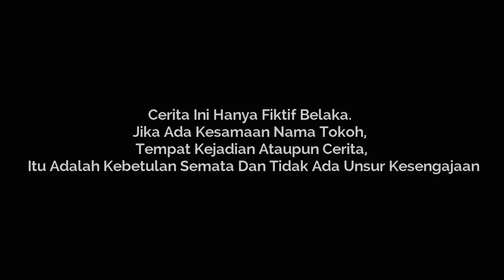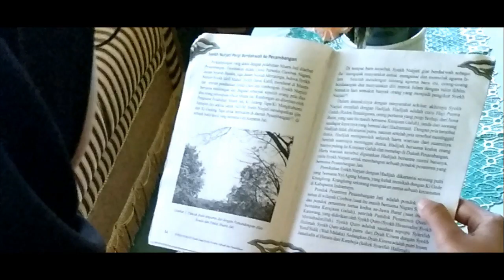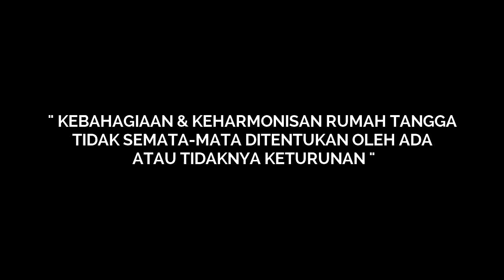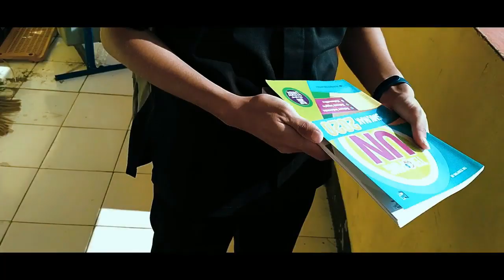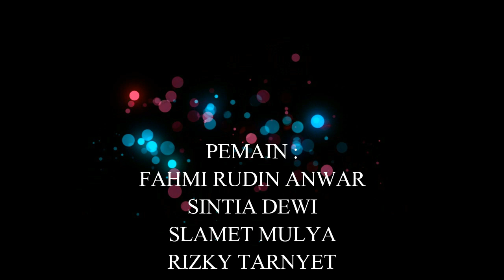Film Pendek JERUK AJAIB [ Part 2 ] END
Sinopsis :
Rumah tangga pak surya & Bu tati sudah berjalan selama 5 tahun tapi belum di karuniai anak, Mereka memiliki 3 pembantu Yanto, Yadi, dan yulis,Suatu hari yadi mengajak pak surya untuk membawa bu tati ke dukun agar bisa hamil, Dukun itu bernama Mbah Mbeler , Maka bu tati diberikan jeruk ajaib, Apakah Bu tati bisa hamil ?